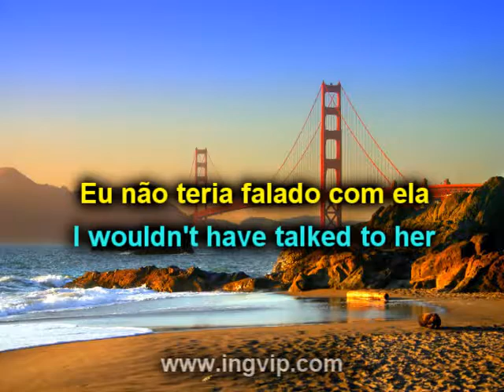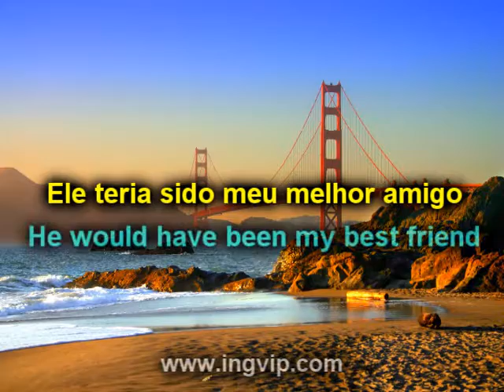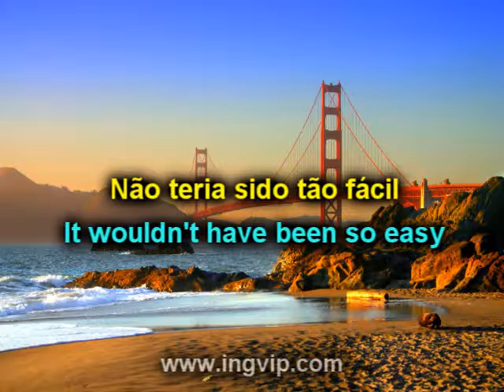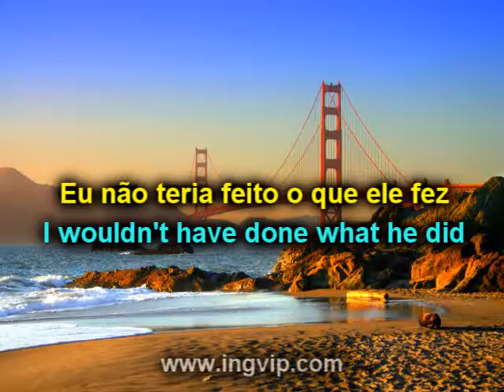Conditional perfect - Treinamento de construção de frases